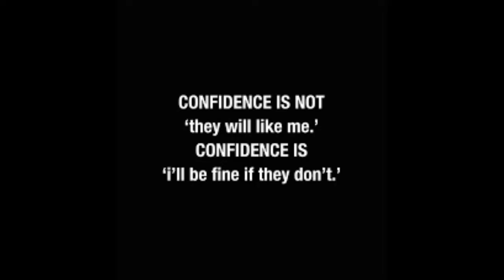How to Raise Your Confidence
To raise your confidence, one must have:
1. Great posture, walk with your head held high!
2. Be sure to be well groomed, own your own stuff.  Keep your hair well groomed, have a favorite fragrance.  Make others believe in your style.
3. Do not fret over everything. Be prepared that will get rid of the nervousness.
4. Be authentic, don't pounce on the opposite sex, be cool, calm and collect.
5. Confidence is not arrogance. We are not above anyone and no one is above us. We are all on the same level. Be humble and respectful.